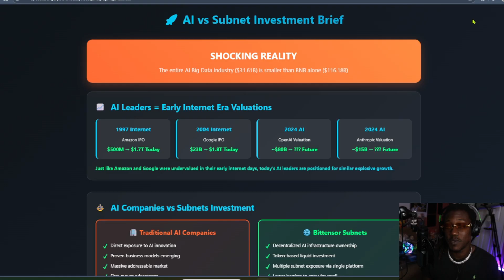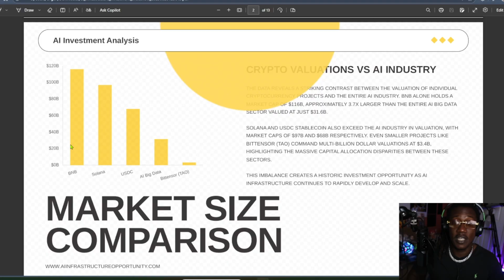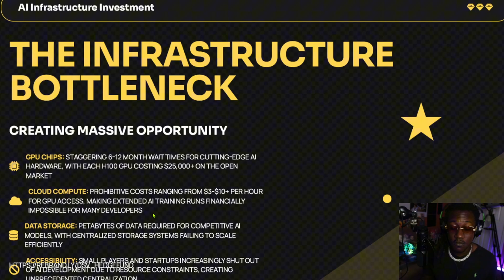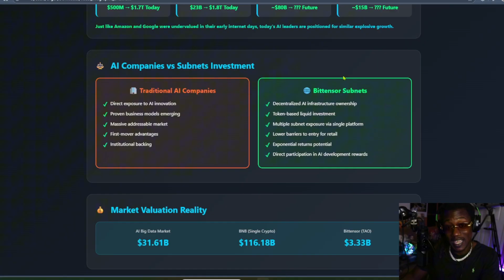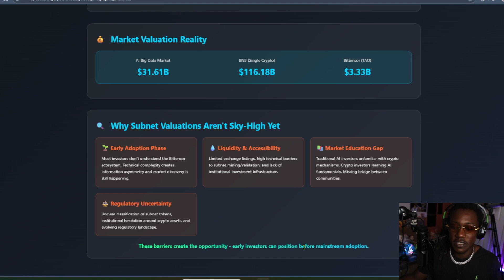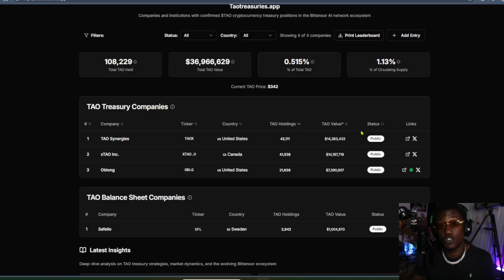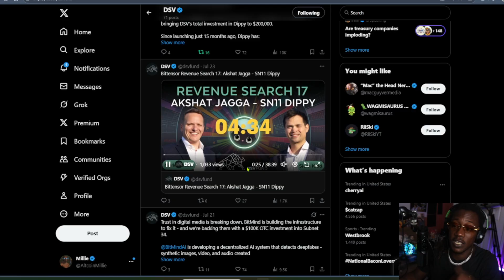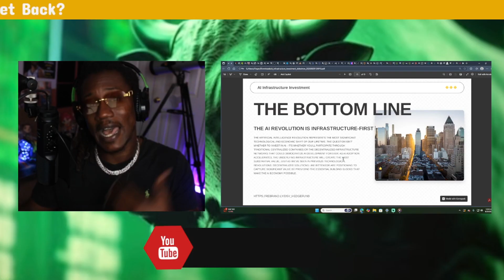SHOCKING: BITTENSOR TAO WILL BE WAY BIGGER THAN YOU THINK!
🚨 MIND-BLOWING DISCOVERY: The entire AI Big Data industry is only worth $31.61 billion - less than BNB alone at $116 billion! This creates the most overlooked investment opportunity of our generation.
📊 What You'll Learn:

Why current AI leader valuations mirror early-stage internet companies (Amazon was $500M, now $1.7T)
The massive infrastructure crisis creating exponential investment opportunities
Why spatial data could be the most lucrative AI investment (think "Google Maps for robots")
How Bittensor subnets solve GPU shortages, data bottlenecks, and compute costs
The 4 pillars of AI infrastructure that could generate 100x+ returns

🧠 The AI Infrastructure Crisis:

GPU chips: 6-12 month wait times, $25K+ each
Cloud compute: $3-$10+ per hour for GPU access
Small companies completely shut out of AI development
Decentralized networks solving these bottlenecks NOW

🎯 Featured Investment Opportunities:

Subnet 93 (Bitcast): Decentralized Creators Economy
Subnet 62 (Ridges AI): AI Model Optimization
Subnet 11 (Dippy): Personal AI Companions
DSV Hedge Fund: Professional subnet exposure

🚀 THE BOTTOM LINE:
We're at the intersection of the AI revolution and decentralized infrastructure. The question isn't whether to invest in AI - it's whether you'll participate through traditional centralized companies or the decentralized subnet economy that could democratize AI development forever.